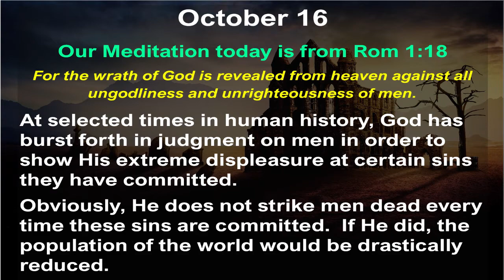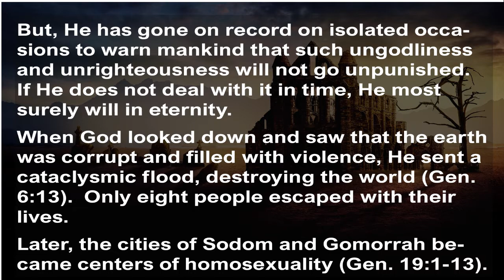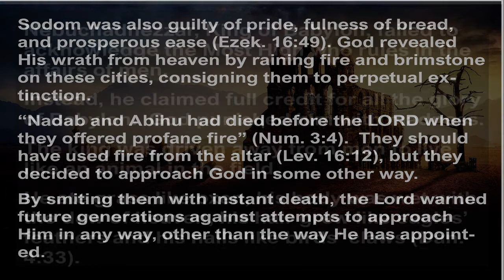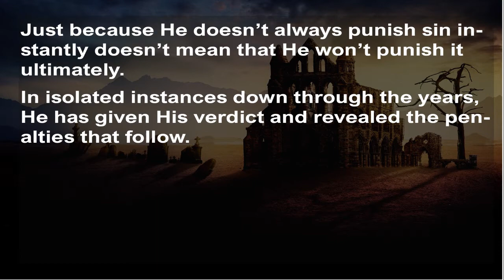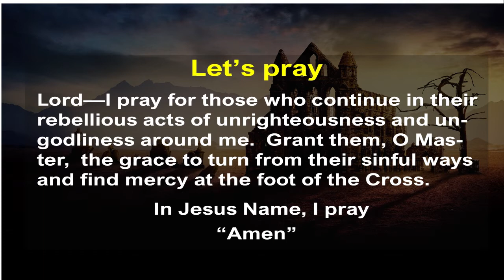Oct 16 | Why God is NOT STRIKING MEN instantly DEAD, now? | 5 Minute Devotional | William MacDonald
Oct 16 | Why God is NOT STRIKING MEN instantly DEAD, now? | 5MDevotionals | 5 Minute Devotionals | Manna-to-live-by | 5 Minute Devotionals | originally written by William MacDonald | Adapted & Developed for YouTube by John Benjamin

16 October 2021

“For the wrath of God is revealed from heaven against all ungodliness and unrighteousness of men.” Romans 1:18

At selected times in human history, God has burst forth in judgment on men in order to show His extreme displeasure at certain sins they have committed. Obviously He does not strike men dead every time these sins are committed. If He did, the population of the world would be drastically reduced. But He has gone on record on isolated occasions to warn mankind that such ungodliness and unrighteousness will not go unpunished. If He does not deal with it in time, He most surely will in eternity.

When God looked down and saw that the earth was corrupt and filled with violence, He sent a cataclysmic flood, destroying the world (Gen. 6:13). Only eight people escaped with their lives.

Later the cities of Sodom and Gomorrah became centers of homosexuality (Gen. 19:1-13). Sodom was also guilty of pride, fulness of bread, and prosperous ease (Ezek. 16:49). God revealed His wrath from heaven by raining fire and brimstone on these cities, consigning them to perpetual extinction.

“Nadab and Abihu had died before the LORD when they offered profane fire” (Num. 3:4). They should have used fire from the altar (Lev. 16:12), but they decided to approach God in some other way. By smiting them with instant death, the Lord warned future generations against attempts to approach Him in any way other than the way He has appointed.

Nebuchadnezzar, King of Babylon, failed to acknowledge the Most High who rules in the affairs of men. Instead he claimed full credit for all the glory of Babylon. God punished him with madness. The king was driven away from men to live like an animal in the field. He ate grass like oxen, his body was wet with the dew of heaven, his hair grew like eagles’ feathers and his nails like birds’ claws (Dan. 4:33).

Ananias and Sapphira pretended to make a total sacrifice of their property to the Lord, but they secretly held back part for themselves (Acts 5:1-11). They both died suddenly as a warning against insincerity in worship and in service.

Some time later Herod accepted worship instead of giving God the glory. He was consumed by worms and died (Acts 12:22-23).

Sinful men should not presume on the seeming silence and inaction of God. Just because He doesn’t always punish sin instantly doesn’t mean that He won’t punish it ultimately. In isolated instances down through the years, He has given His verdict and revealed the penalties that follow.